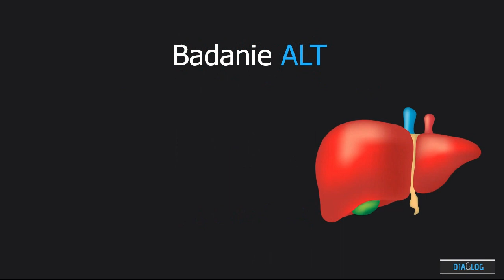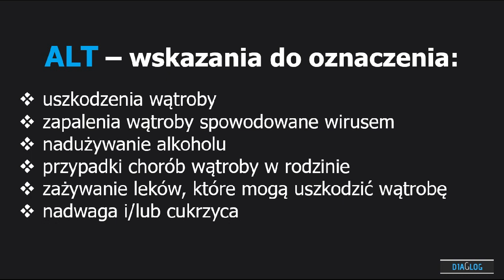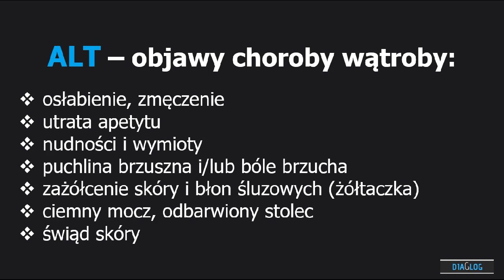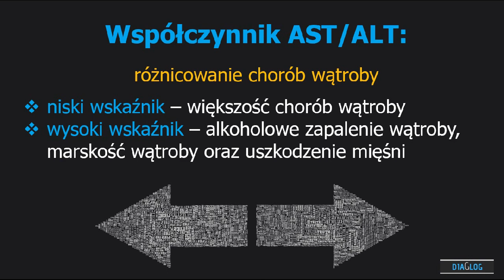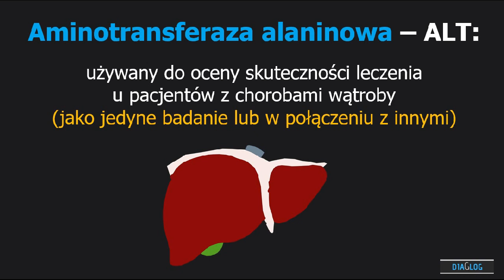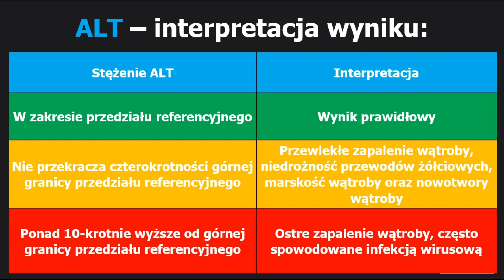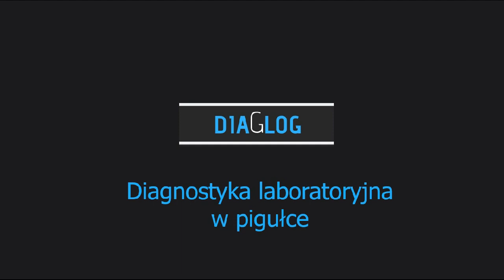ALT - czyli jak dieta i inne czynniki wpływają na funkcjonowanie wątroby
Szanowni Państwo,
wątroba metabolizuje mnóstwo substancji, które spożywamy. Niektóre z nich są bardzo toksyczne dla wątroby. Celem oceny interakcji tych związków z wątrobą warto oznaczyć poziom ALT.
ALT - jest enzymem nr 1 wśród badań czynnościowych wątroby